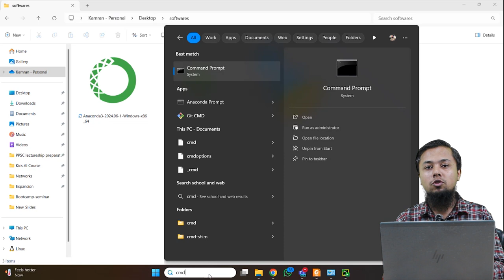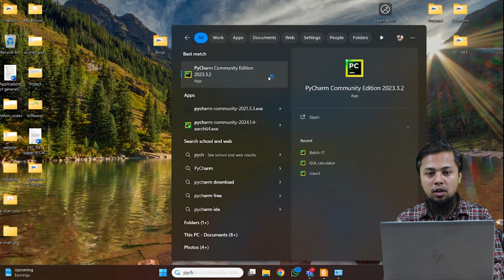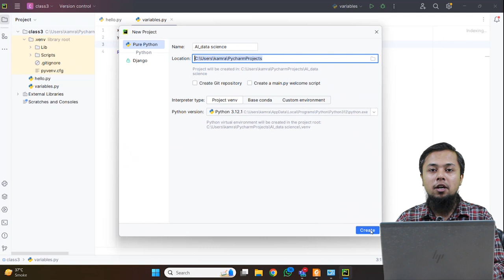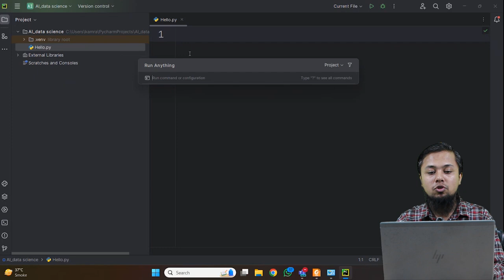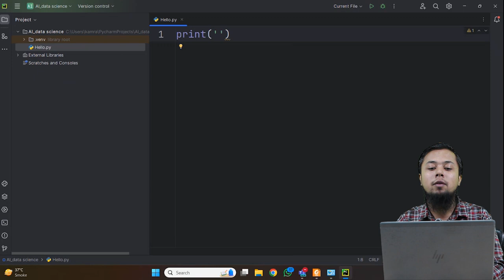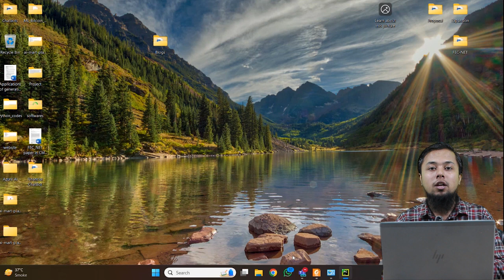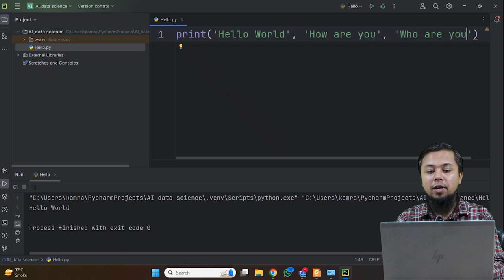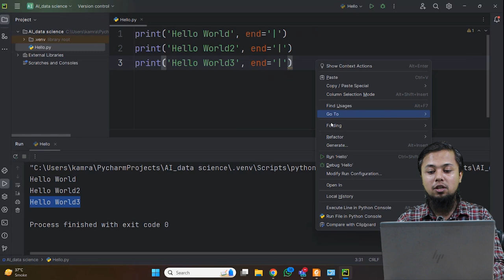AI & Data Science || Lecture 3 || Fukatsoft